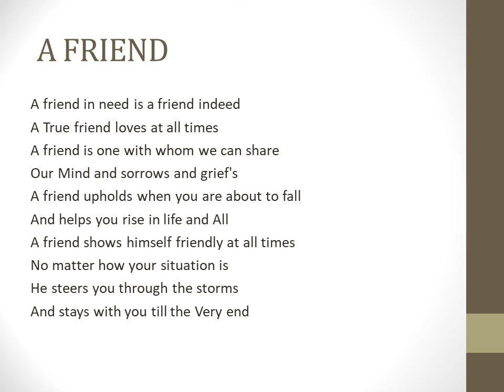A FRIEND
A FRIEND WRITTEN AND READ BY KINGSLY THE TRAINER